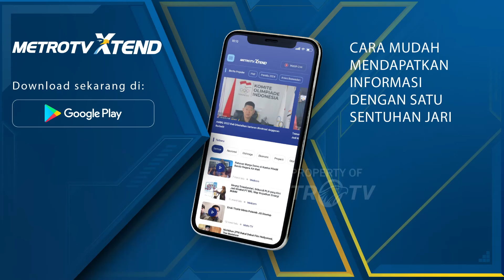3 Negara Eropa Resmi Akui Negara Palestina pada 28 Mei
MetroTV, 143 negara telah mengakui Palestina sebagai negara berdaulat. Hari ini, tiga negara Eropa yakni Norwegia, Spanyol dan Irlandia secara resmi mengakui negara Palestina.